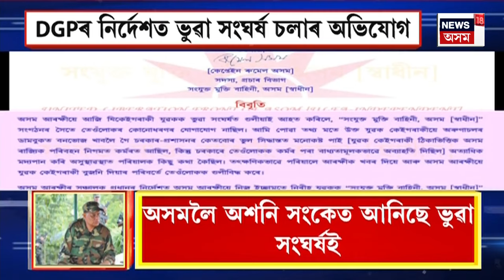APARADHNAMA | জম্মু-কাশ্মীৰত অৱসৰপ্ৰাপ্ত আৰক্ষী বিষয়াক গুলীয়াই হত্যা সন্ত্ৰাসবাদীৰ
0:00 Intro
01:12 লোহিত সাগৰত ভাৰতমুখী টেংকাৰত আক্ৰমণ